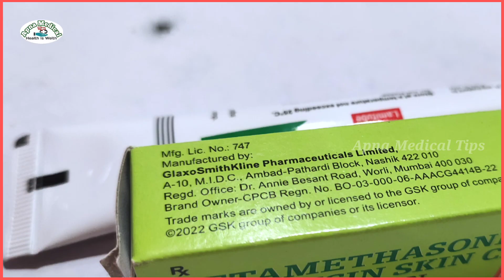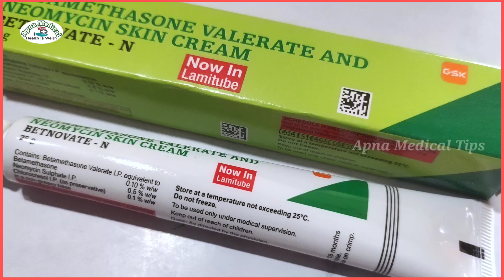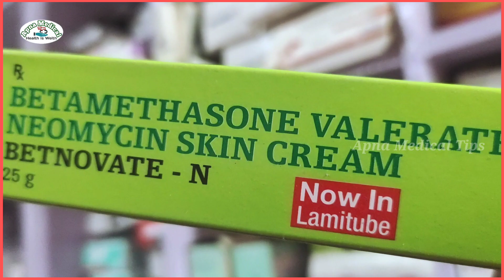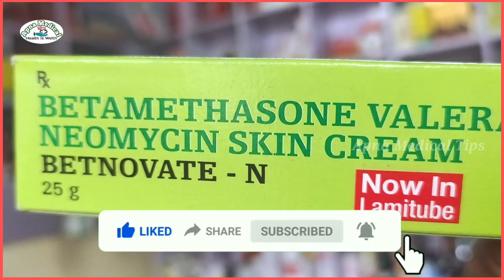Betnovate n skin cream | betnovate n lagane se kya hota hai | betnovate n skin cream kaise use kare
betnovate n
betnovate gm skin cream
betnovate c
betnovate n skin cream
betnovate cream
betnovate gm
betnovate n lagane se kya hota hai
betnovate c lagane se kya hota hai
betnovate c skin cream kaise use kare
betnovate n cream
betnovate n skin cream ke fayde
betnovate n ke fayde
betnovate n se kya hota hai
betnovate n cream ke fayde
betnovate n tube
betnovate n skin cream kaise use kare
betnovate n skin cream in tamil
betnovate n kaise use kare
betnovate n kaise lagaya jata hai
betnovate n kaise lagaen
betnovate n kaisa cream hai
betnovate n kaise lagate hain
betnovate n kaisa hai
betnovate n kaisa hota hai
betnovate n kaise use karte hain
betnovate n kaise lagaye
betnovate n kaisi hai
betnovate n skin cream kaise lagaye
betnovate c skin cream kaise lagaye
betnovate c skin cream kaise use kare odia
betnovate c skin cream kaisa hai
betnovate c skin cream kaise lagaya jata hai
betnovate c skin cream kaise use kare bangla
betnovate n skin cream ko kaise chode
betnovate n skin cream ko kaise use kare
betnovate n lagane ke fayde
betnovate n lagane se kya fayda hota hai
betnovate n lagane ka tarika
betnovate n lagane se kya fayda
betnovate n lagane se kya hota hai chehre per
betnovate n lagane se kya fayda hai
betnovate n lagane se
betnovate n lagane se chehre par kya hota hai
betnovate n lagane se kya hoga
betnovate c skin cream
betnovate c skin cream ke fayde
betnovate c skin cream pimples
betnovate c skin cream telugu
betnovate c skin cream side effects
betnovate c cream lagane se kya hota hai
betnovate c ke fayde
betnovate c
betnovate c lagane ke fayde
betnovate c lagane se kya fayda hota hai
betnovate c lagane se kya hota hai chehre per
betnovate c lagane ka tarika
betnovate c lagale ki hoy
betnovate c lagane
betnovate c lagane se kya hoga
betnovate c lagane ke fayde aur nuksan
betnovate c lagane se kya nuksan hota hai
betnovate c ke fayde aur nuksan
betnovate c ke fayde kya hai
betnovate c ke fayde nuksan
betnovate cream ke fayde
betnovate cream ke fayde aur nuksan
betnovate cream ke fayde nuksan
betnovate cream ke fayde bataiye
betnovate cream ke fayde bataen
betnovate cream ke fayde kya hai
betnovate n ke fayde aur nuksan
betnovate n ke fayde nuksan
betnovate n ke fayde kya hai
betnovate n tube ke fayde
betnovate n ke fayde bataiye
betnovate n ke fayde or nuksan
betnovate n cream lagane ke fayde